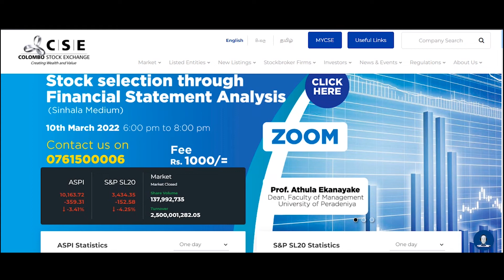Annual Report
HNB ASSURANCE PLC
SOFTLOGIC LIFE INSURANCE PLC